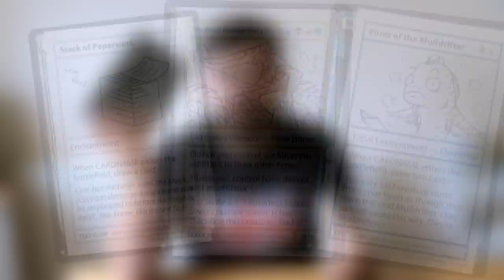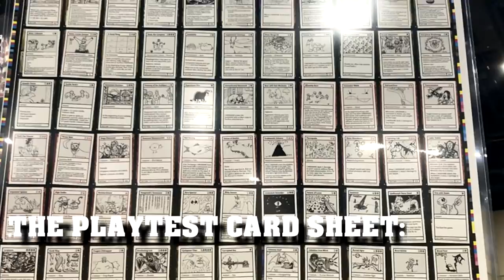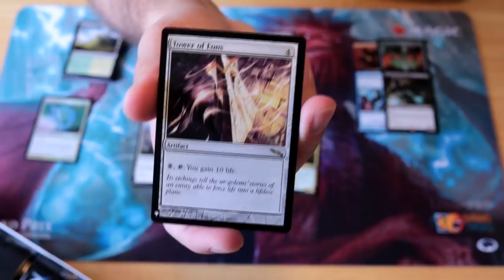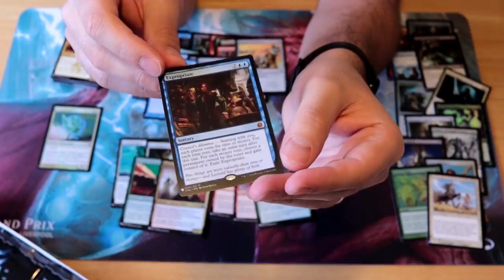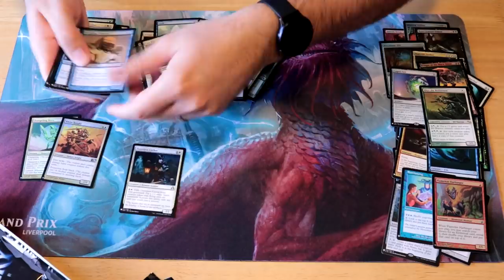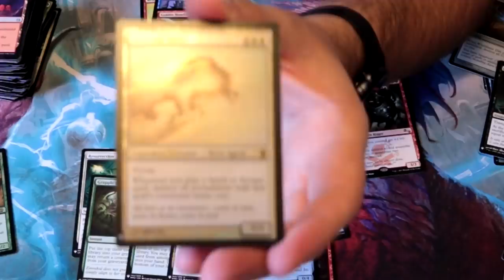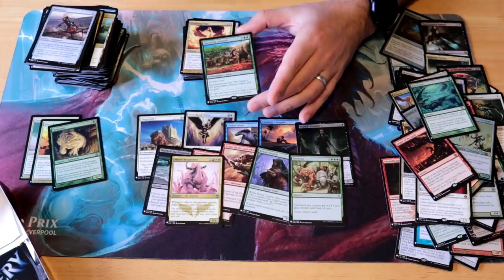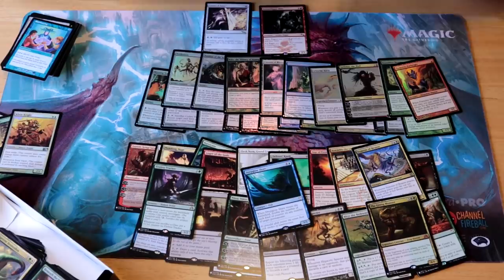MTG Mystery Booster Box Opening - I LOVE MYSTERY BOOSTER - Mythics? Foils? COMMANDER REPRINTS?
I decided to open one of my Mystery Booster boxes to see just how good a box can be, when fanned out on a playmat in front of you. Will I regret the cracking of such a fantastic draft product? Or will I find foils, mythics and valuable commander reprints a plenty? Let's find out!